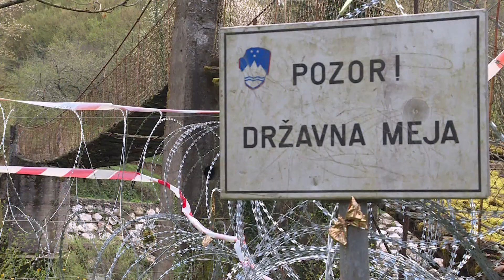Napovednik večernih novic 10.02.2020